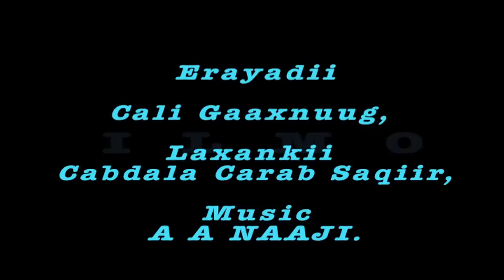Saynab Labadhagax New Song ** I L M O** Farsamadii Ahmed Ugaaska